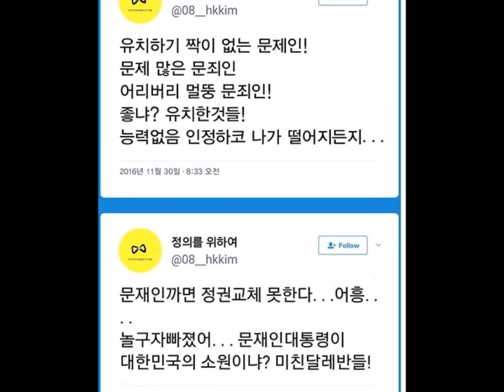"나는 문재인 정권 후계자 아니다 ! 새 이재명 정부 만들것"- 이재명 2022 02 03 대선 후보 토론회-